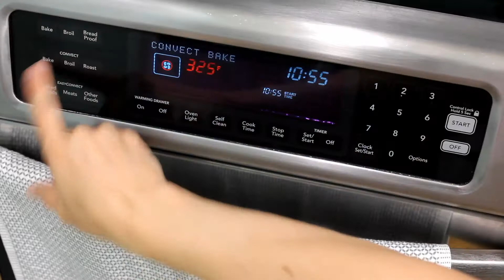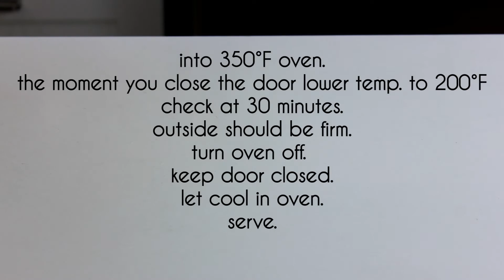How to Make Lemon Curd at Home | Egg Free Lemon Curd | Basic Lemon Curd | Pavlova Recipe Easy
Lemon Curd! Want to know how to make lemon curd at home? How about an egg free lemon curd, that is also vegan? Or maybe you just want to make a basic, classic lemon curd? I've got you!

As a nice little bonus jonus to use up some of the curd...I've included an easy, gluten free dessert option in the form of a pavlova! Top the pavlova with curd and some fruit and you have a beauty of a summer dessert.

Egg Free / Vegan Lemon Curd
200g Sugar, White (0.75c)
25g Cornstarch (3T)
4 Lemons, Zested
188g Lemon Juice (0.75c plus 1T) about 4 lemons
90g Water (0.33c plus 1T)
60g Milk, Plant Based (0.25c) I used plain oat milk
70g Butter, Plant Based (4T)

Basic Lemon Curd
200g Sugar, White (1c) =divided=
120g Lemon Juice (0.5c) about 2 lemons
2       Lemons zested
2       Eggs
180g Butter (0.75c)

Cookbooks I highly recommend:
Chloe Flavor
Salad Samurai
Show Up For Salad
Minimalist Baker
Bread Illustrated
Bread Bread Bread

Tools I adore:
Green Handle Cookie Scoop
Blue Handle Cookie Scoop
Proofing Basket
1/4 Sheet Pan (Small and Useful)
1/2 Sheet Pan (Cookie Sheet)
Reusable Produce Bags

Late Night Drive - Nat Keefe & BeatMower
0:00​ - Intro
0:05 - Egg Free/Vegan Lemon Curd
0:43 - Basic Lemon Curd
1:54 - Pavlova
3:41 - Byeeee!